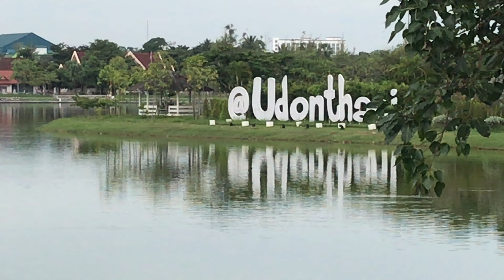7-8-17 morgenmad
Siamholm